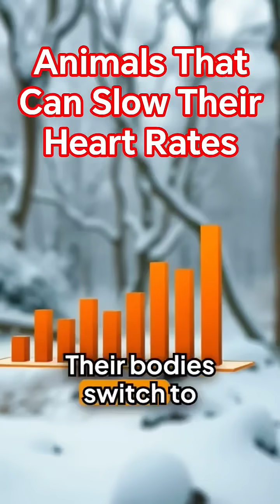The Science of Animal Hibernation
Hibernation isn’t just sleep—it’s a biological masterpiece! From frozen frogs to hibernating bears, nature’s survival tactics are mind-blowing! ❄️🐻
Follow @natureuncovered for more wild secrets 🐾